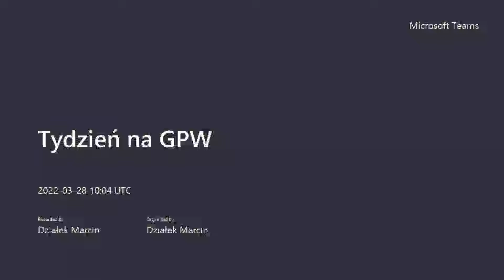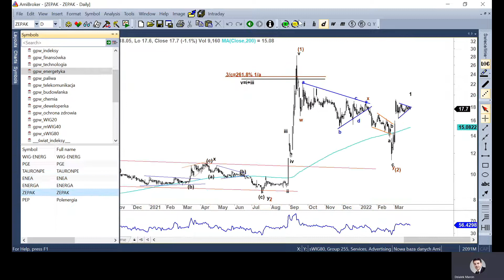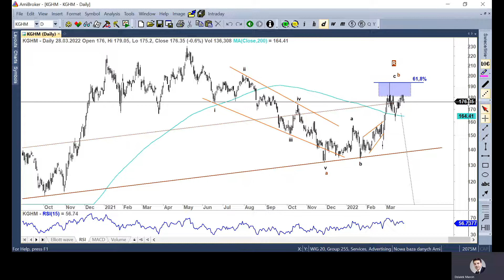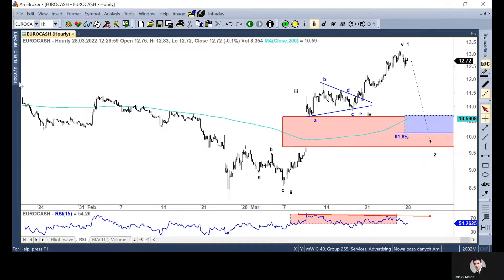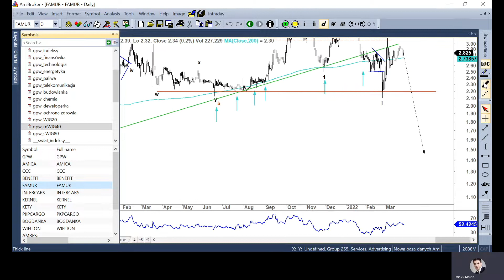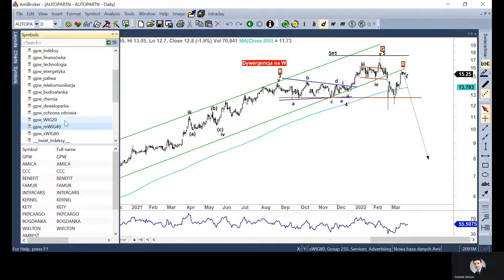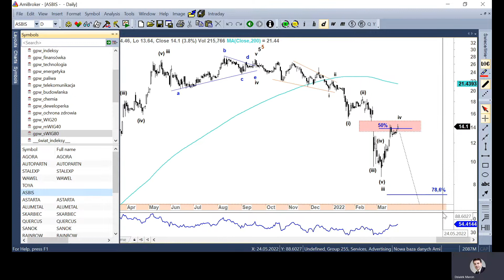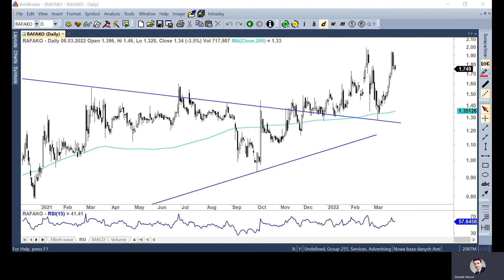Tydzień na GPW - 28.03.2022